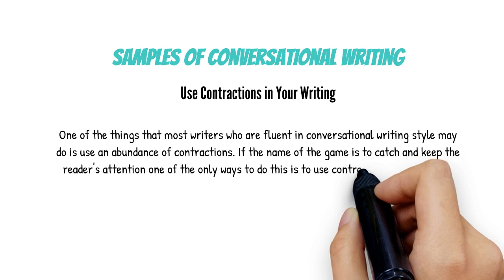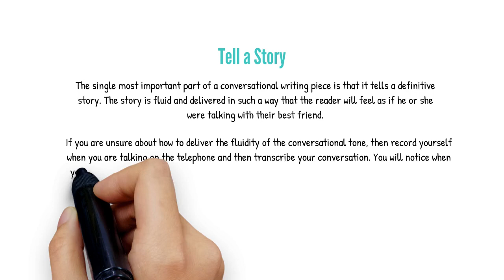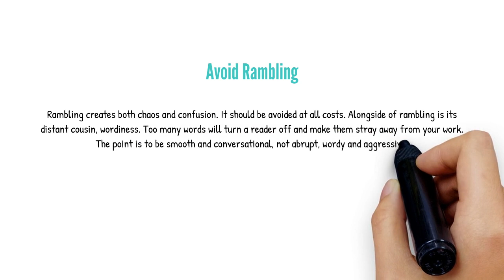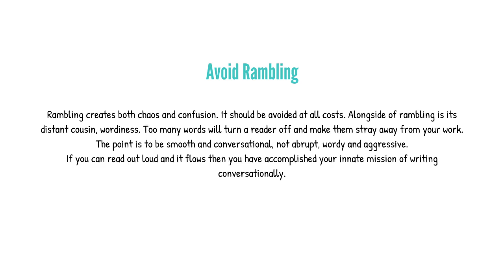Conversational Writing Tips